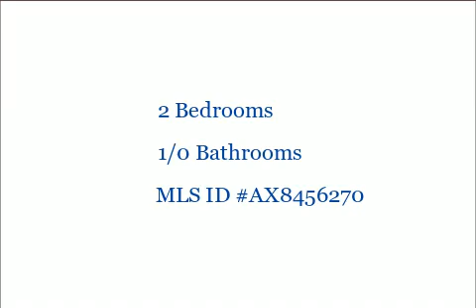508 E Howell Ave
508 E Howell Ave

2 Bedrooms, 1/0 Bathrooms, $435,000, MLS# AX8456270

Don't miss an opportunity to live in Del Ray area!!  Fresh paint, newer  carpet on 1st upper lvls, 3 fin levels, separate laundry room, walk out basement, off St. parking for 2 cars, and large deck.1 blk from Rt 1 transportation, mins from DC, Old Town and a few blocks to major shops and restaurants .1 mi-Metro Bus, 1 mi-subway, Airport 2-5 miles

Presented by:

Linda Walker
Prudential PenFed Realty Reston